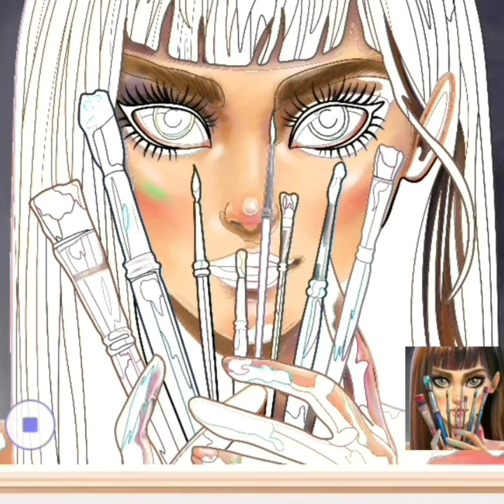Elsa Doll Hair Transformation DIY Miniature Ideas for Barbie - Wig, Dress, Faceup, and More!